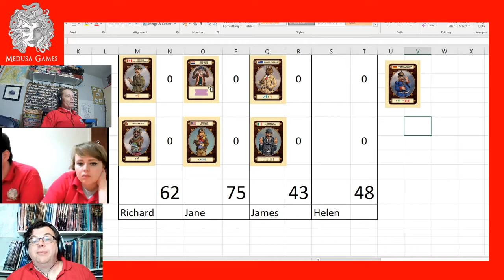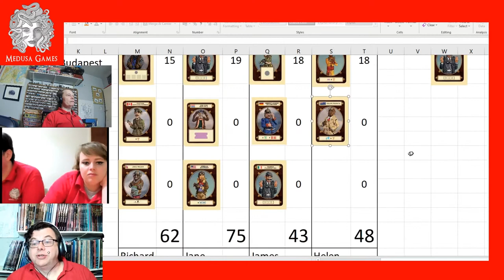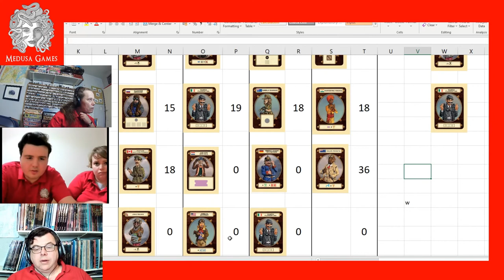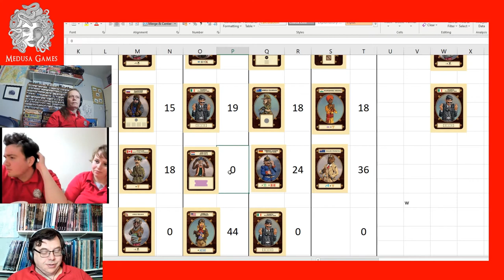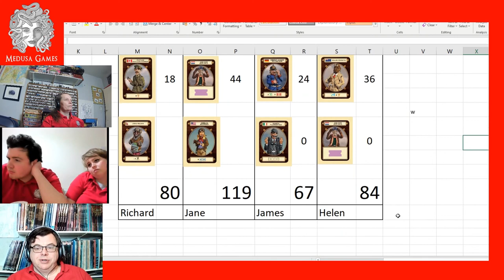Great Air Races: Venice to Milan